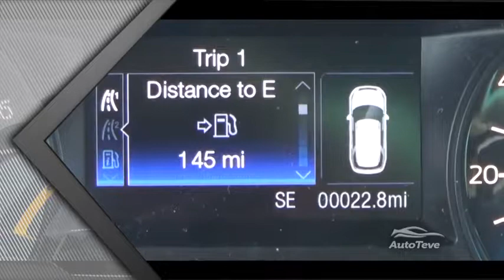Escapes de gas en las Ford Explorer_Auto Teve